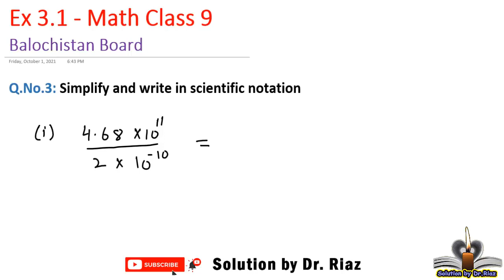ex 3.1 Q3 math class 9 | scientific notation | Balochistan Board | solution by Dr. Riaz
In this video, ex 3.1 Q3 of math class 9 is solved according to syllabus of Quetta board, Balochistan board, Balochistan textbook board, Pakistan.

Q3: Simplify and write in scientific notation

1. solution of exercise 3.1 math class 9 Balochistan textbook board
2. ex3.1 Q3 class 9
3. solution according to Balochistan text book board, Pakistan
4. mathematic class 9
5. Write in scientific notation
6. unit 3 class 9 quetta board, balochistan, Pakistan